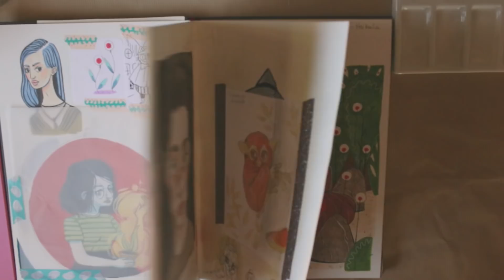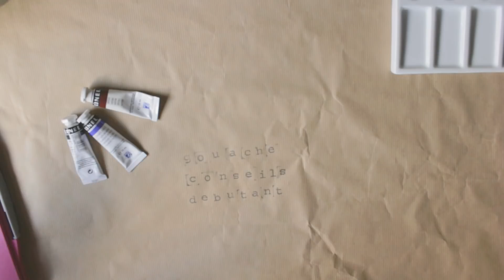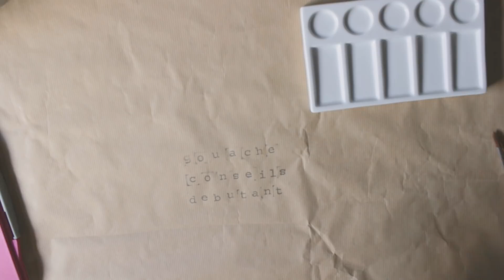GOUACHE - Débuter à la gouache - Matériel et techniques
J'espère que cette petite vidéo explicative sur le matériel pour débutant et les techniques de bases vous sera utile.

N'hésitez pas à me poser vos questions dans les commentaires si vous souhaitez plus de détails.

J'ai testé l'utilisation d'un fond noir et l'utilisation de la gouache sur une petite illustration, le résultat sera sur YouTube dans quelques jours.

Matériel:
Gouache:
-Linel extra fine
-Winsor et Newton designer
-Schmincke Gouache
Papier:
-Hahnemühle bamboo
-Papier Aquarelle
-Papier bristol
-Bois
Pinceaux:
-Pinceaux synthétique plat , rond et traceur.
-brosse plate.